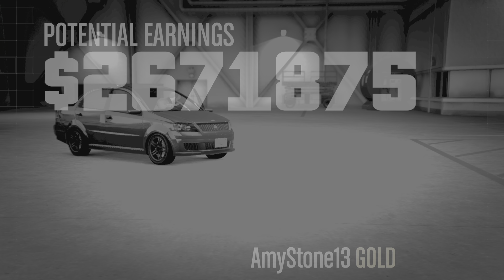Bogdan heist in 9:51